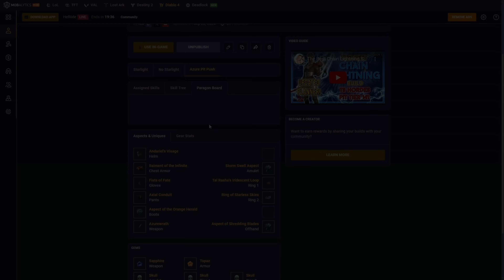New Pit Pushing Sorcerer Build Rox Omnium 2.0 - Season 6 Diablo 4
World First Pit 100 clear on Sorc this season?
Quick showcase upload--I will do a more comprehensive breakdown guide video soon. Rox Omnium is very much alive in Season 6. Sorcerer, in it's current state, is struggling to clear Pit Tier 100 in Vessel of Hatred. Fortunately, there is some hope to level your glyphs to 100 if you don't have a Spiritfriend to help your Sorc out. 729b shatter was hit during this run at 01:18.

0:00 - T101 Trash Clear
01:16 - 729b Shatter
01:26 - T101 Trash
05:45 - T101 Boss
12:22 - Gear, Stats, Paragon